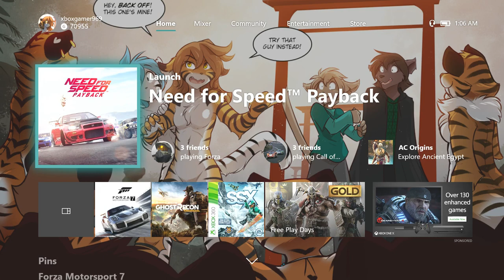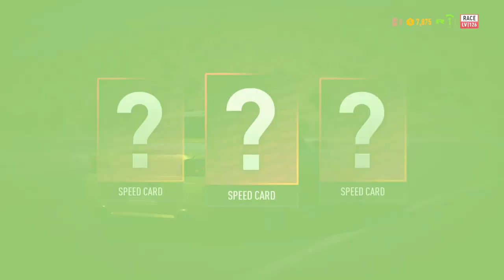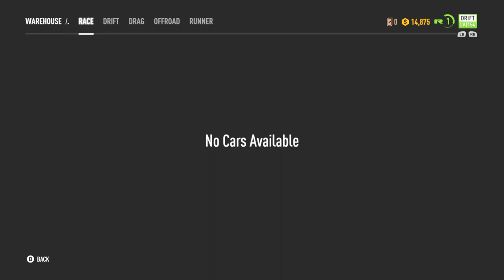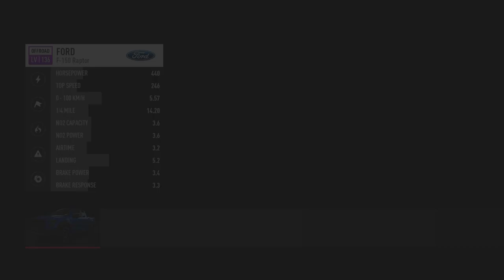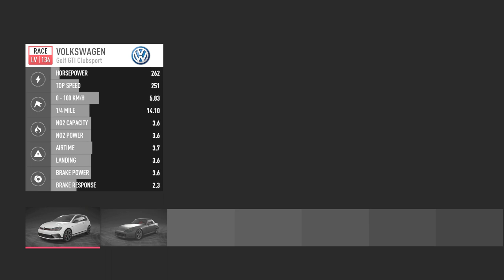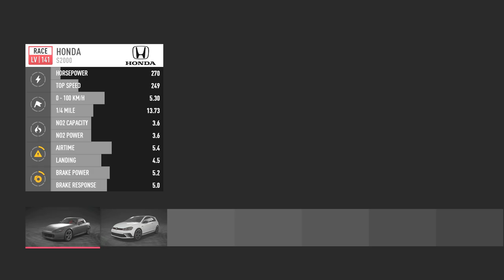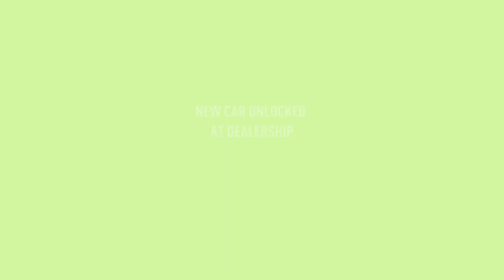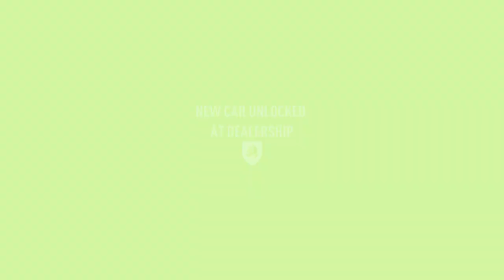Need For Speed Payback (November 10th Stream) [Xbox One X]